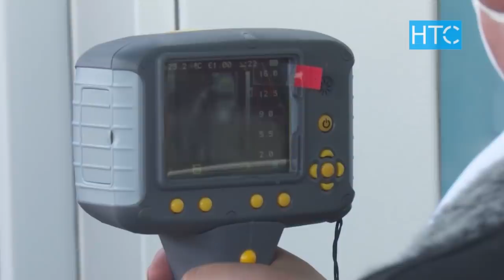Covid-19: Кыргызстан закрыл границы / 17.03.20 / НТС